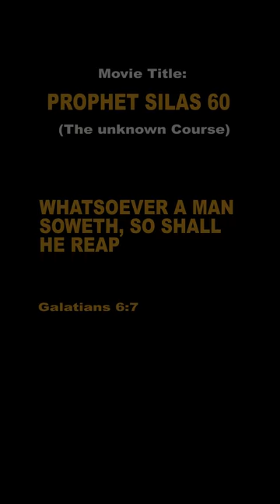This Guy went through Hell until He discovered this - Prophet Silas episode 60